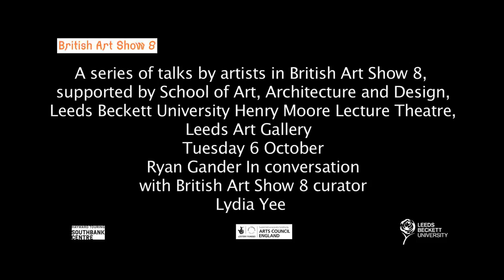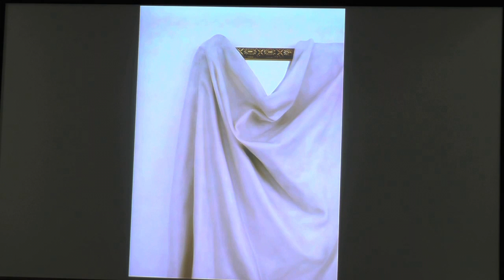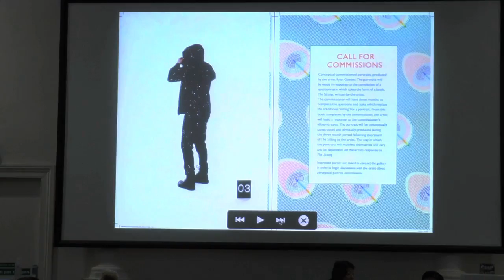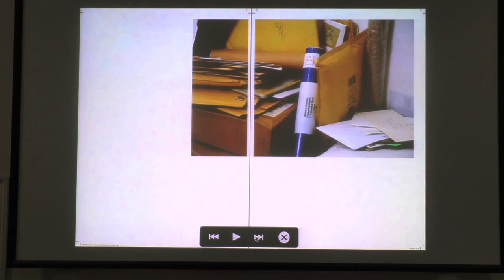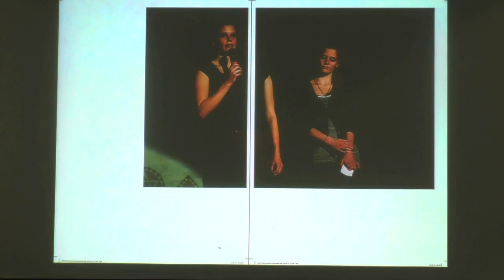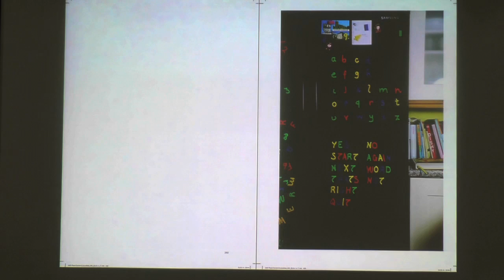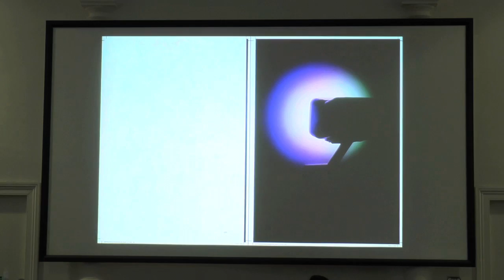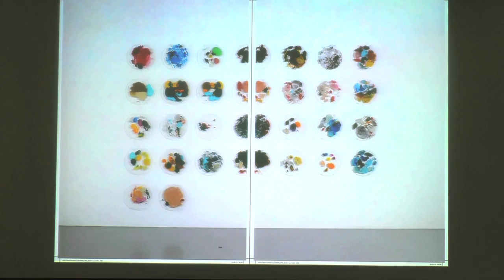British Art Show 8 Ryan Gander 061015